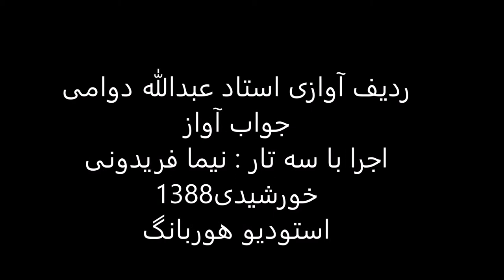ردیف آوازی استاد عبدالله دوامی اجرا باسه تار نیما فریدونی سال1388 راست پنجگاه عشاق